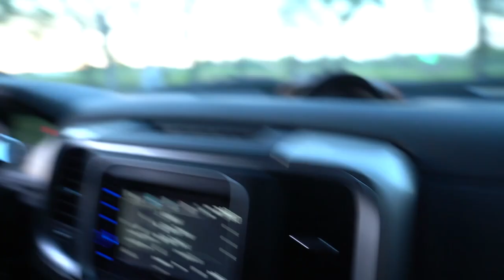I 1V1 A FAMOUS RAPPER!! * IT GOT INTENSE *